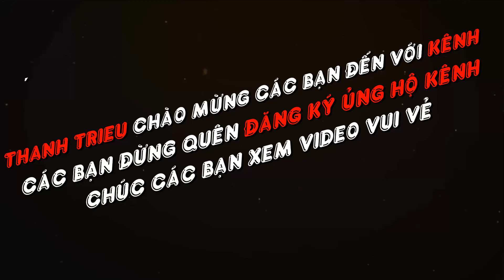Thanh Trieu -ĂN SƯỜN BÒ NƯỚNG HÀN QUỐC TẠI NHÀ Ở VIỆT NAM